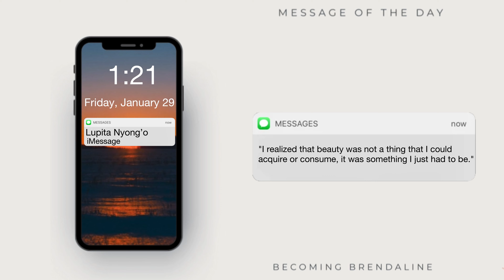How To Style Knotless Braids | 10 + Hairstyles 4k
Hey Everyone ! Check out this video of me styling my knotless braids. At the time this video was recorded, these had been in for about 1 month. I absolutely love these braids 😻!

Let me know which one was your favorite !

About me : I created this channel to create a safe space to show that life is about progression and evolving. We never reach a final point, we are always becoming : Becoming Brendaline. Brendaline is my full name but you can also call me Brenda. I will be talking about everything from social work, mental health, Faith & God, and personal experiences on love, friendships, relationships. Come join me on this ride as I evolve into the woman God has called me to be💗

Equipment :
18' Neweer Ring Light
smartLav + Microphone
IPhone 12 Pro Max
Editing Software : Inshot & Canva